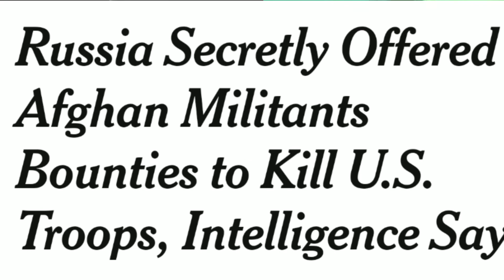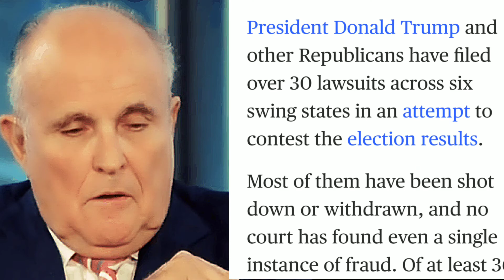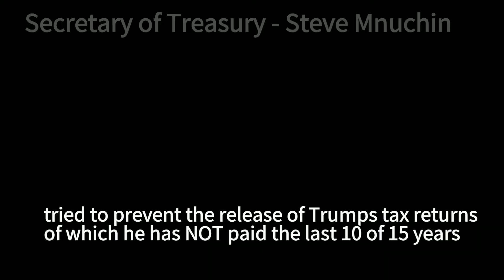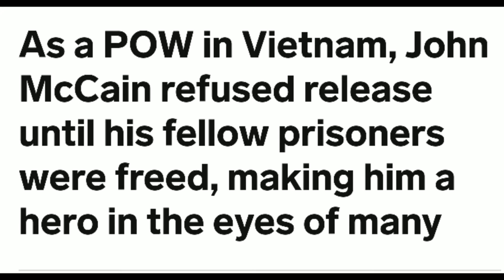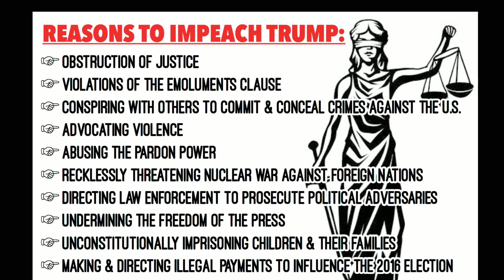Pt 1: Capitol MAGA Cope Trump is Joker & Cabinet Batman Villains [FaceSwap]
a faceswap parody where Donald Trump is the Joker, his cabinet the villains and Biden is Batman.
trumppressconference trump dancing#trumpvsbiden#trump bidendebate#trumpcovid#trumpsong#trumpspeech#trump60 minutes#trump#donaldtrump# donaldtrumpjr#election2020# election2020live#election2020 cnn#election2020polls#election2020livenews#election2020 fox#election2020result#election2020resultslive#election2020 cnnlive#affidavitelection#giulianidrag#louisdejoy#postmaster#betsydevos#mnuchin#appliancedirect#drfreeze#brucealmighty#angelicreinforcement#jokerphoenix#jokerriots#murrayjoker#johnnyknoxville#escobar#jordanbelfort#wolfofwallstreet#trumpplaysdowncovid#richardrose#jasminchavez#southdakotanurse#johnmccain#mccainconcession#ledgerjoker#mccainpow#trumpinsultsmccain#trumplosesarizona#obamaarab#mccainfuneral#magacope